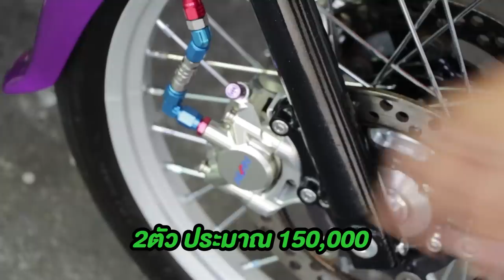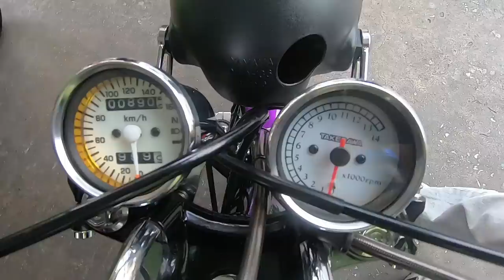คอร์ดน้าคมลำนี้ 700000ก็ไม่ขาย!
ยามาฮ่า คอนคอร์ด รุ่นคุณปู่แต่อยู่สภาพวัยรุ่น น้าคม แต่งอะไหล่ ใส่อะไรไปบ้างนะ